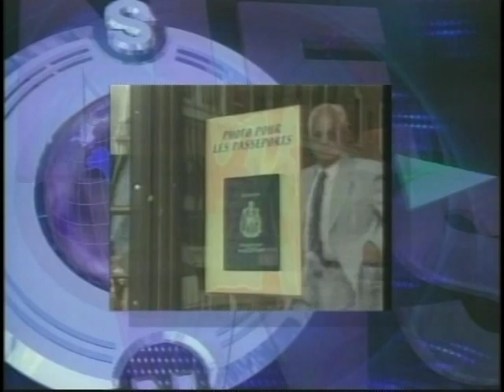Fairchild TV News 2004/04/29 Intro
主播:鄺芯榆 馮錦禮